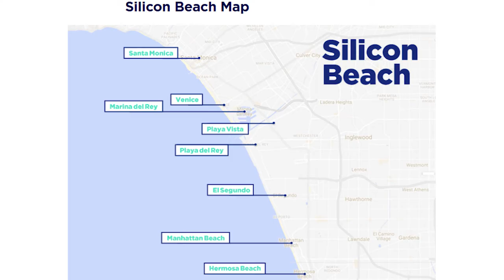UFLA LA Presentation